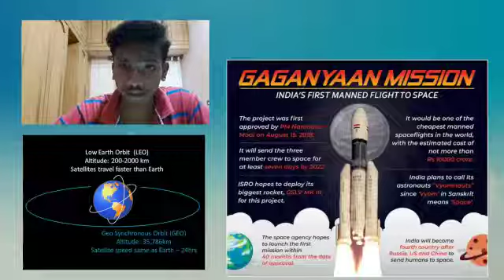GAGANYAAN MISSION : Latest Update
This video gives you the information about
The latest information release by ISRO about the India's 1st manned mission GAGANYAAN

Take a look at the video.